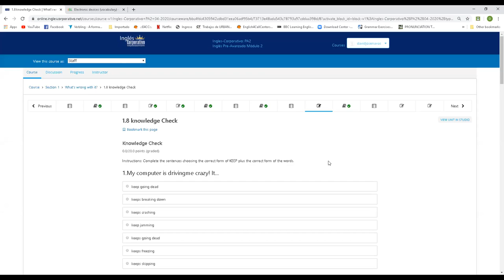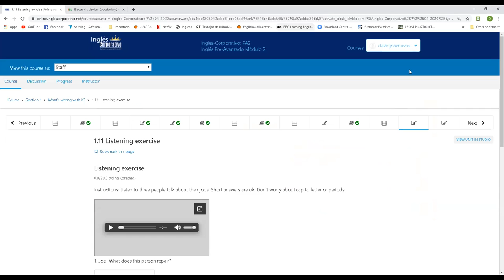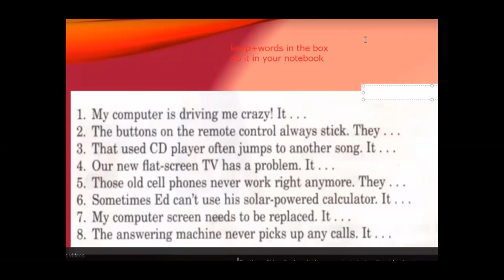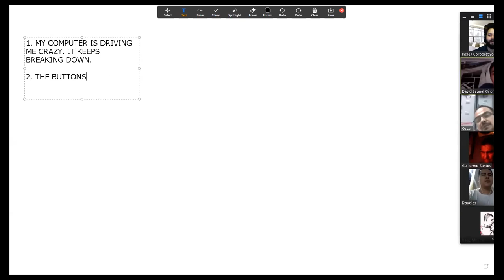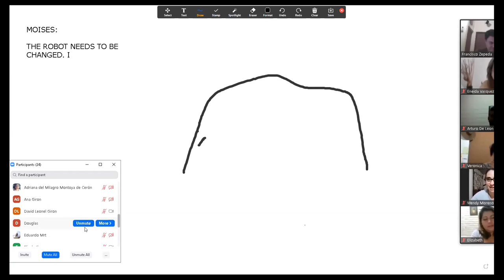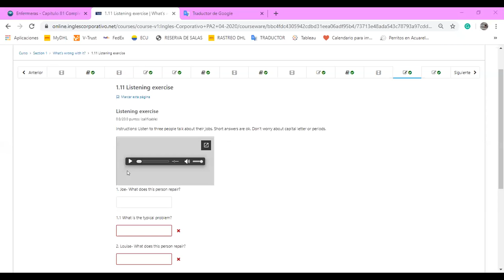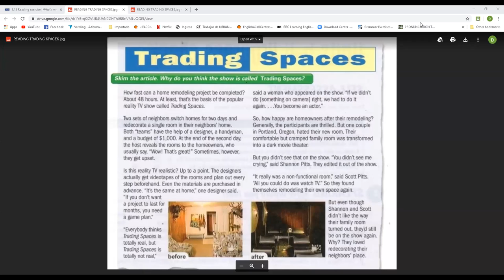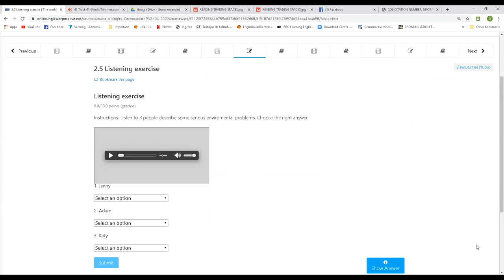Ingles Corporativo-Apr 29th- KEEP + GERUNDS